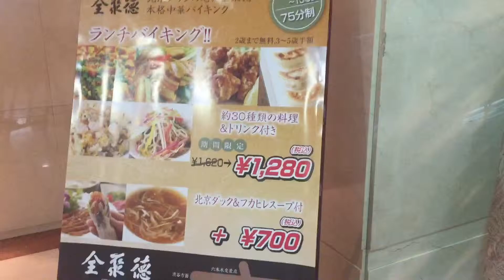在东京 上班 午饭时间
今天午饭时间去了六本木的全聚德分店